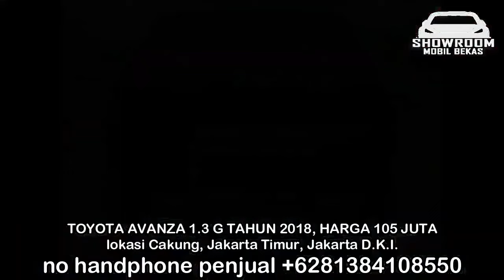HARGA MOBIL BEKAS TOYOTA AVANZA TAHUN 2012 - 2018 HANYA 45 JUTA